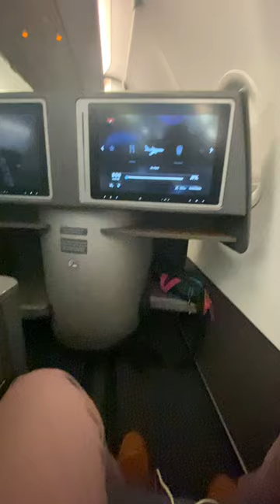Traveling Once More: Can you Guess the airlines?